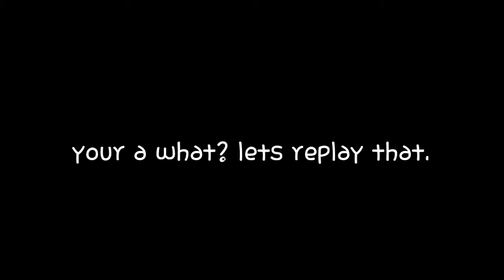GOOSEFEATHER IS A PRICKLY PEAR (lipsync test)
The audio belongs to Nicolas Cage. I own the visuals seen here.

I tried.